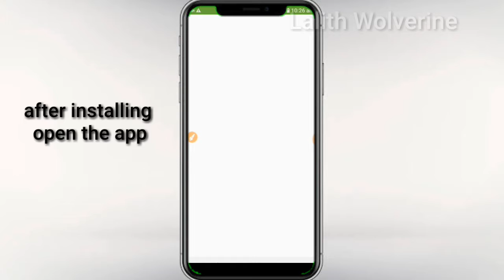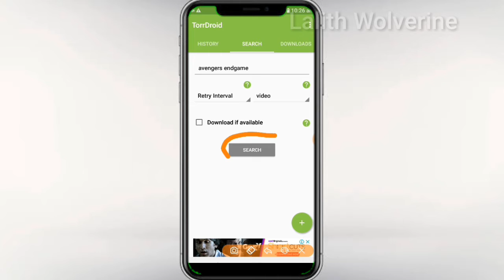How to Download Avengers Endgame full movie HD|100% works| Easy | Lalith Wolverine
ŁΔLIΓH ЩФLVΞЯIИΞ